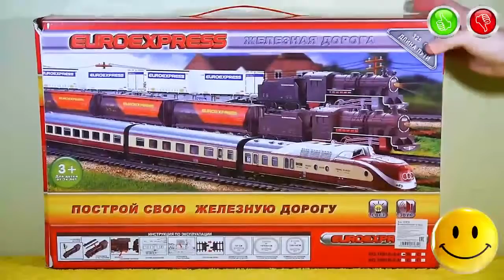Euroexpress Toy Model Railway with Freight Train + Christmas Tree - TOYS FOR KIDS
Information about the toys in English:
- Brand - Korobeyniki
- Manufacturer of toys - Urunqi Oubaoloon Import Export Trading Co.,Ltd China
- Name Toys - Euroexpress Railway
- Model toys - NO.1601A-4B
- Additional Information - Build your railroad, light, sound, trains operate on 2 AA batteries, Scale 1:87
Информация об игрушке на Русском языке:
- Марка - Korobeyniki
- Производитель Игрушки - Urunqi Oubaoloon Import Export Trading Co.,Ltd Китай
- Название Игрушки - Euroexpress Железная Дорога
- Модель игрушки - NO.1601A-4B
- Дополнительная информация - Построй свою железную дорогу, Свет, Звук, Поезд Работает от 2 батареек типа АА, Масштаб 1:87

Music used in video | Музыка Используемая в видео:
- Jingle Punks - We Wish You a Merry Christmas (Vocals) 0:00
- Jingle Punks - Jingle Bells (Vocals) 2:20
- Jason Farnham - Retreat 5:00
- Jingle Punks - Neon Storm 6:05